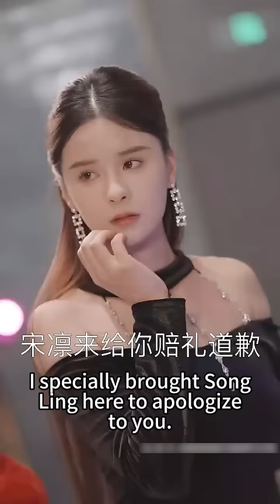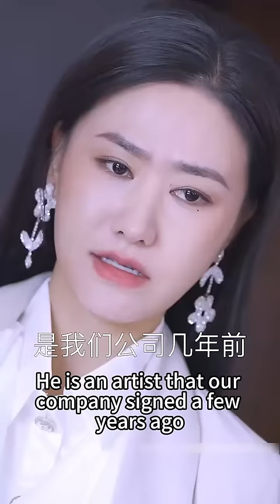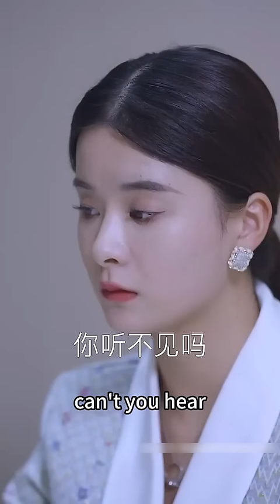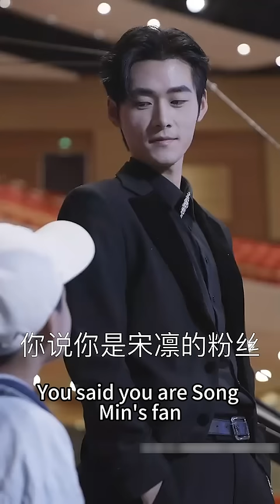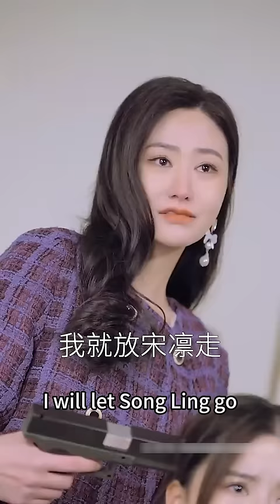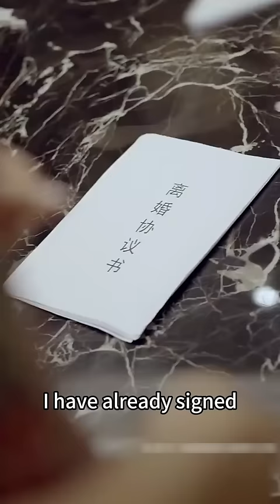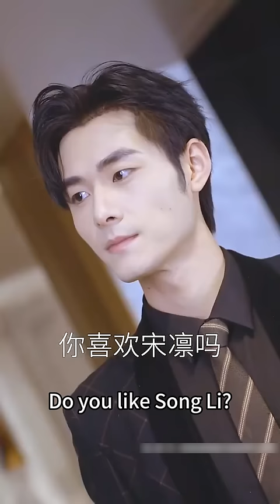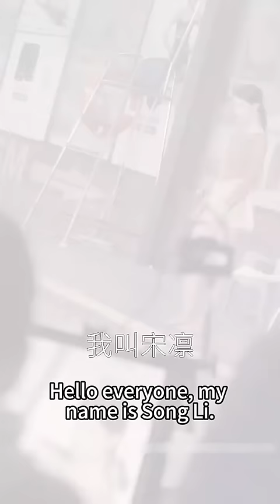【完整版结局】七年前閨蜜的一場陰謀讓她家破人亡，七年後她從地獄歸來改名換姓，將她送進大牢，總裁才得知自己苦尋7年的白月光就在身邊，还为他生了个娃把她娶回家捧在手心上寵愛！熱播短劇